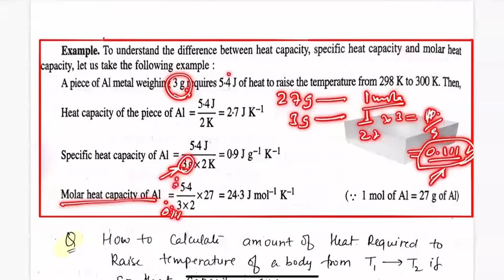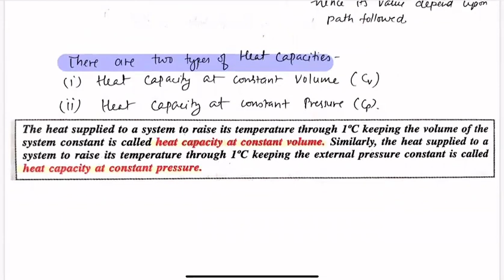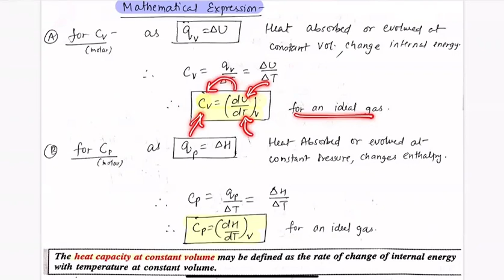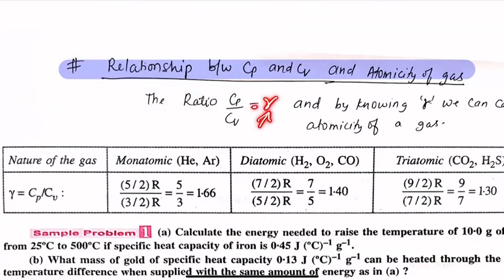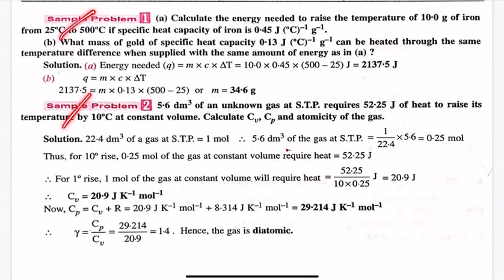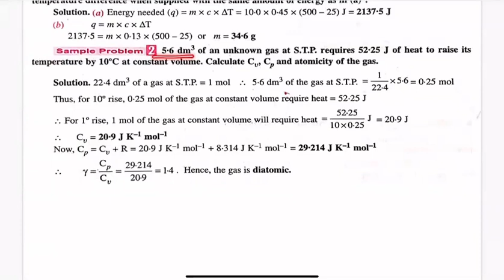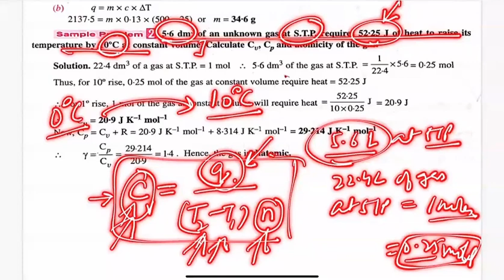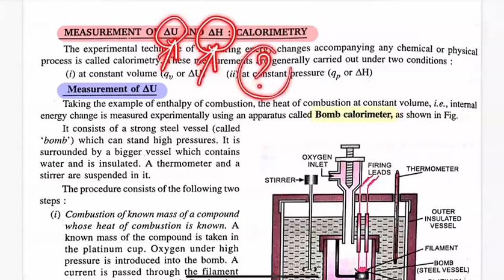Heat capacity, specific Heat capacity & Molar Heat capacity ( At constant pressure and Volume)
Chapter: Thermodynamics